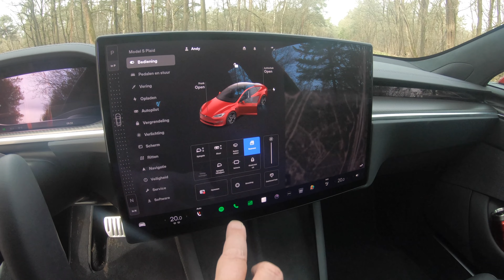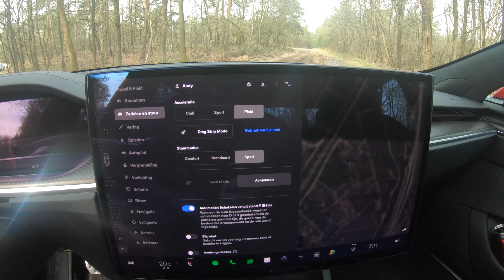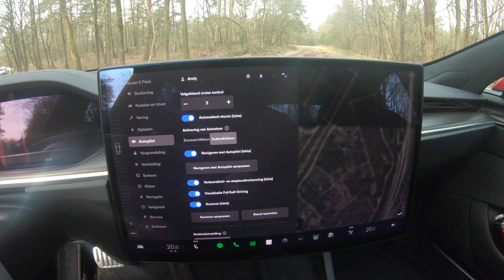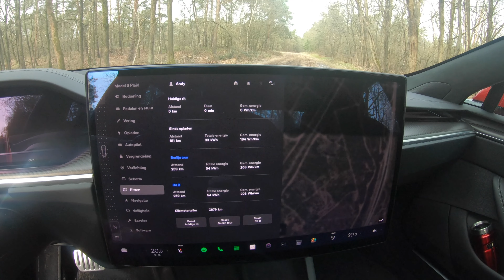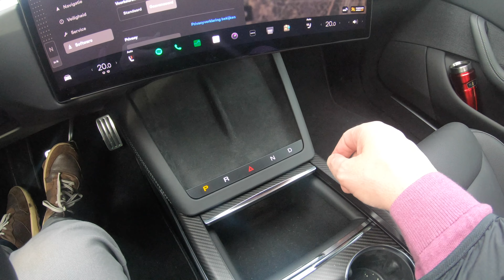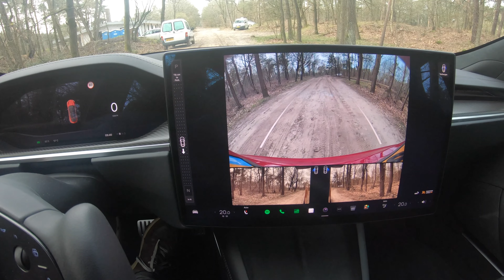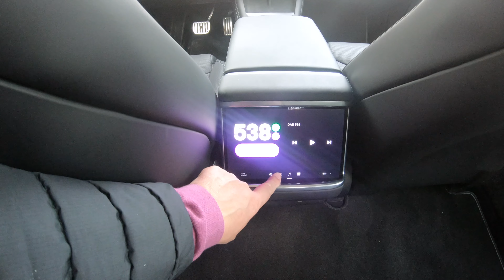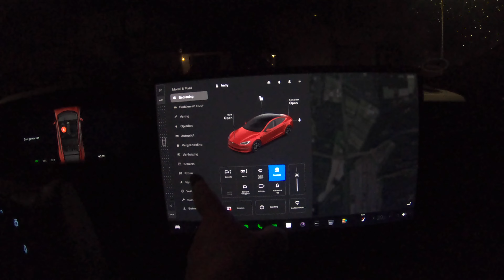4K 2022 Model S Plaid Roadtrip to Berlin Including Drag strip Launch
Op vakantie met de nieuwe Tesla Model S Plaid naar de Tesla Giga Fabriek in Berlijn en terug. Wat verbruikt de Tesla, hoe ga je opladen, waar en hoe lang ? Is de Tesla echt zo snel en zo ja hoe werkt de Launch control ? Wij laten het zien in deze film. De nieuwe Tesla Model S is het echt zo'n monster van een wagen ?